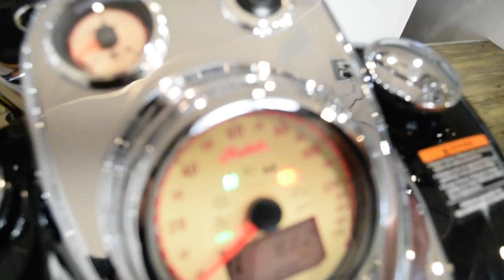2016 Indian Chief Vintage | Used motorcycles for sale at Monster Powersport, Wauconda, IL